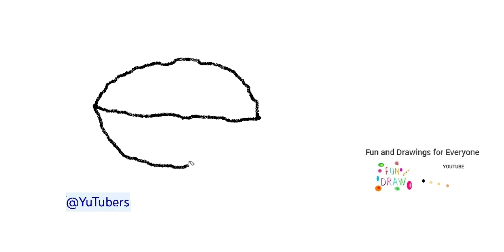Kiel Desegni Juglandon